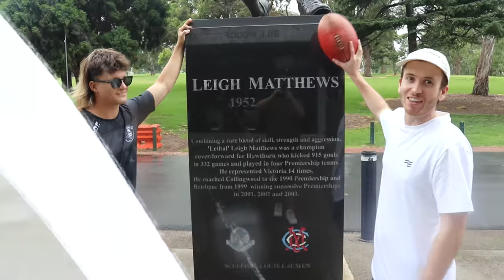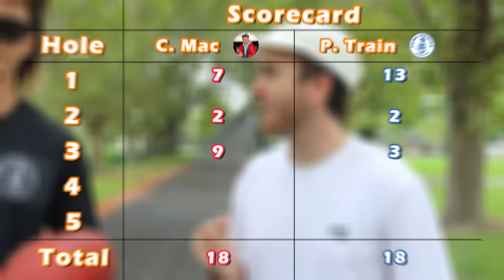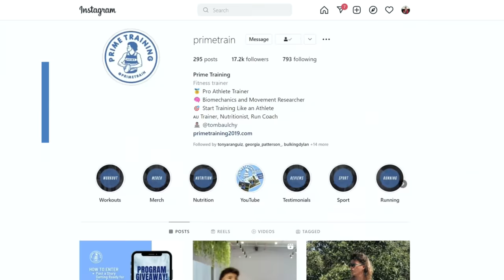FOOTY GOLF VS PRIME TRAIN (AFL CHALLENGE))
AFL Footy Golf Challenge ft @PrimeTrainTomBaulch